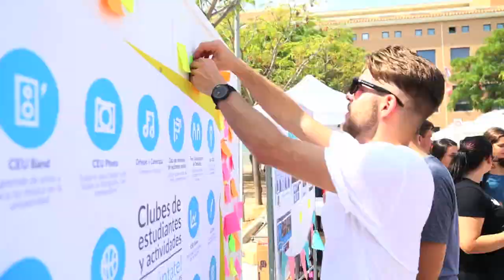Welcome Days 2018. Todo gran viaje tiene un primer paso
La Universidad ha organizado unas Jornadas de Bienvenida para 2.000 nuevos alumnos que se incorporan este curso a las aulas. Más de 600 son nuevos alumnos internacionales, venidos principalmente de países como Francia, Alemania, Suecia, Noruega, Estados Unidos, Marruecos y Taiwán.
Vas a emprender uno de los viajes más emocionantes de tu vida: tu carrera universitaria. El primer día en la Universidad no es un día cualquiera, es un día que estamos seguros recordarás durante años. Es el inicio de algo nuevo, el primer paso hacia un mundo por descubrir. Es por eso que queremos darte la bienvenida a la mejor etapa de tu vida.